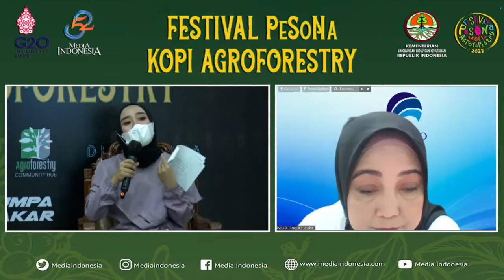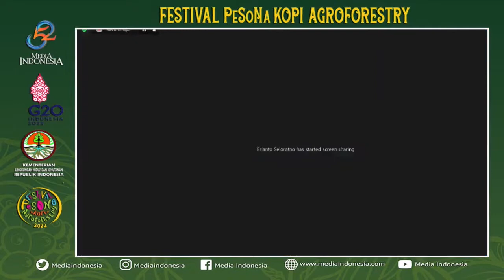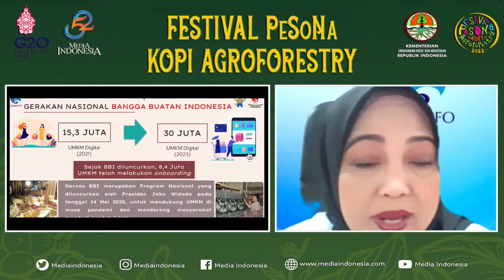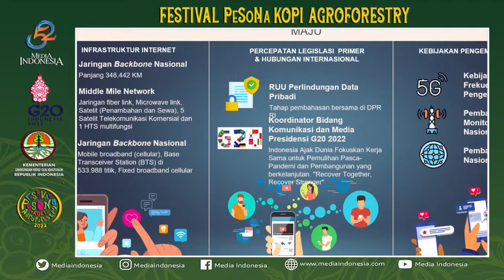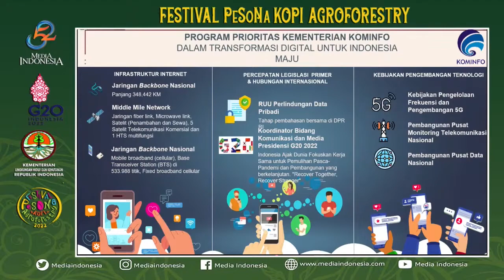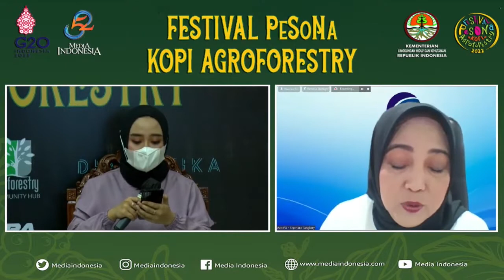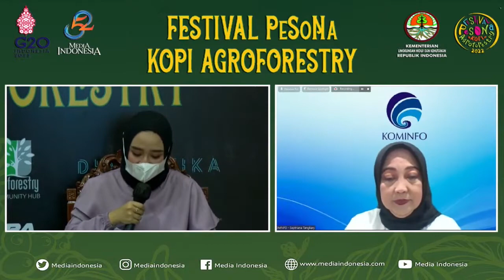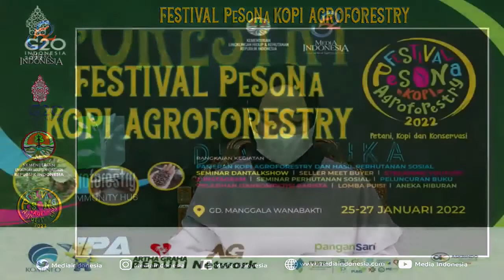NUNGGU SUNSET: Strategi Digital Mendorong Kopi ke Pasar Global